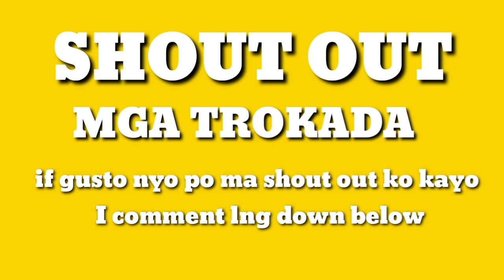HULIHIN ANG HABAL,ANGKAS,JOYRIDE,MOVE IT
Wala ng kawala lahat Ng mga habal at iba pang motorcycle taxi